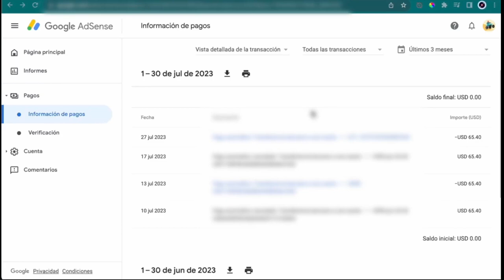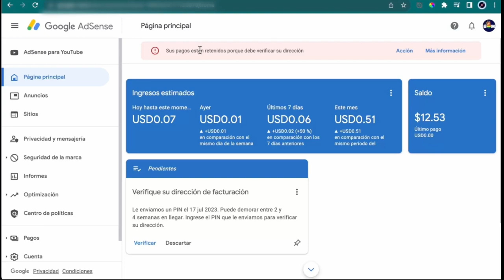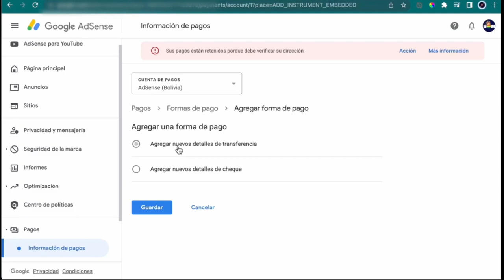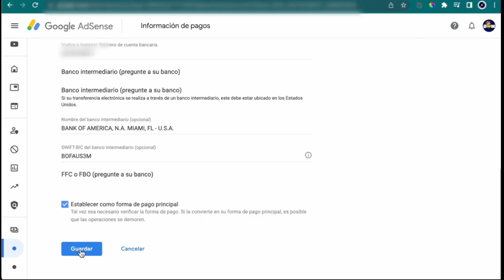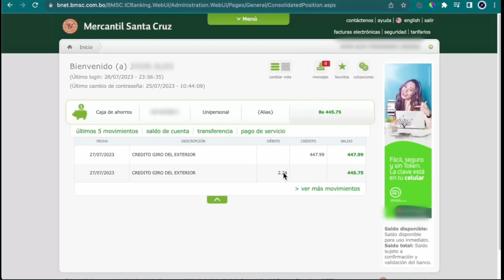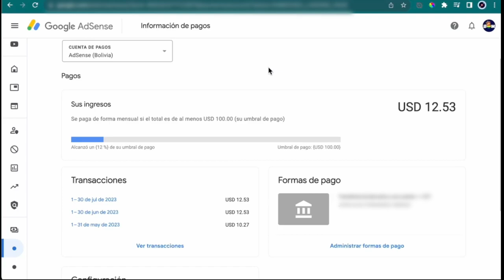✅ Cómo RETIRAR DINERO de Google ADSENSE en BOLIVIA RAPIDO y FACIL (2024) | 💰 PASO A PASO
En este video, aprenderás cómo retirar dinero rápidamente de tu cuenta de Google AdSense en Bolivia y convertir tus ganancias en efectivo de forma segura. Evita errores comunes al retirar dinero de Google AdSense y descubre el método definitivo para hacerlo en Bolivia.

00:00 Introducción
00:24 Comprobante de pago
00:43 Comisiones de bancos en Bolivia
00:51 Comisión banco Mercantil Santa Cruz
01:05 Comisión banco BCP
01:11 Comisión banco Unión
01:45 Agregar cuenta bancaria Bolivia
02:20 Nombre de cuenta bancaria
02:30 Nombre completo del banco
02:43 Codigo SWIFT/BIC
02:48 Número de cuenta bancaria
03:08 Banco Intermediario
03:19 SWIFT/BIC de banco intermediario
03:28 IMPORTANTE marcar esta opción
03:59 Comisiones detalladas del banco Mercantil
04:48 Consejos finales

😃 ¡Espero te haya gustado, sígueme para más! ✅
🔴 DATOS ACTUALIZADOS DE COMISIONES DE LOS BANCOS
✅ Link de registro en Airtm
★ ¿Necesitas una tienda virtual simple y sencilla para vender?